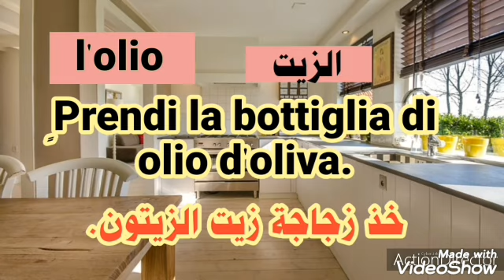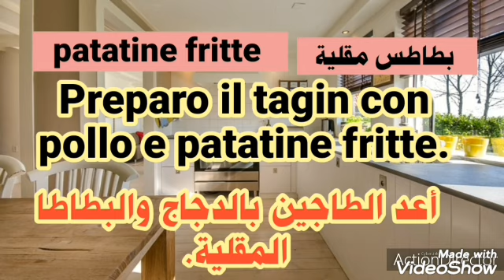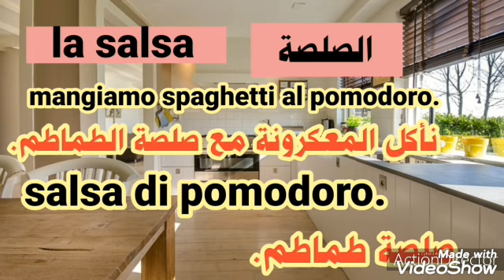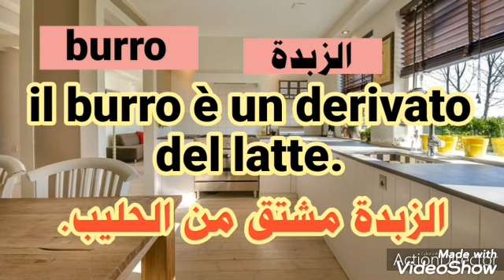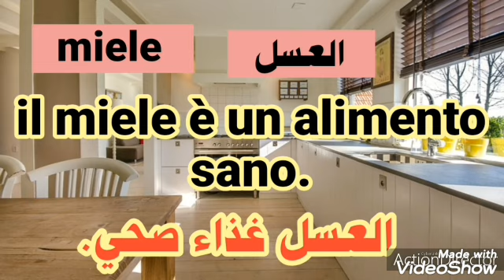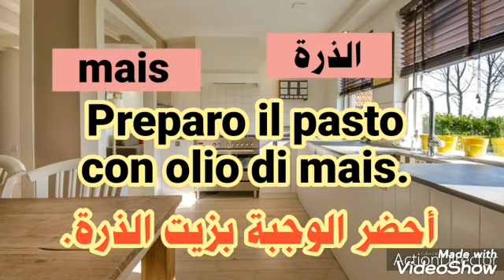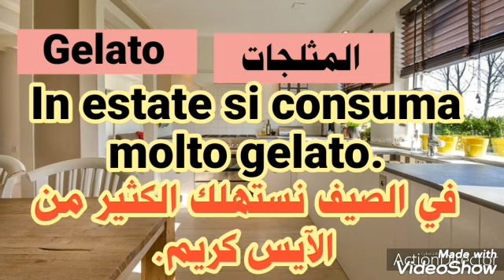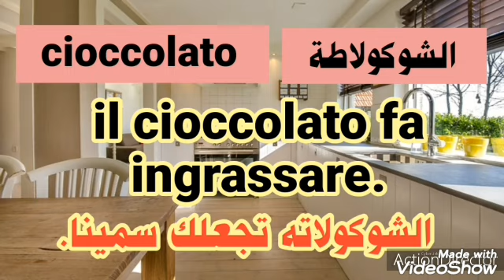تعليم اللغة الإيطالية للمبتدئين .أنواع الاطعمة باللغة الإيطالية .